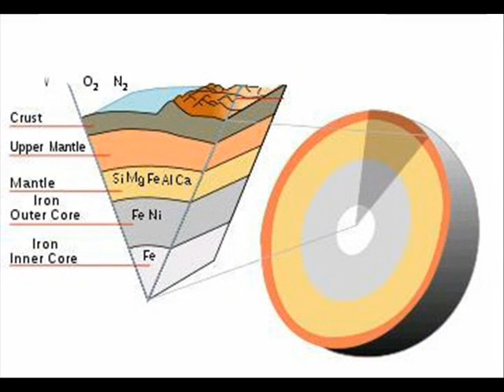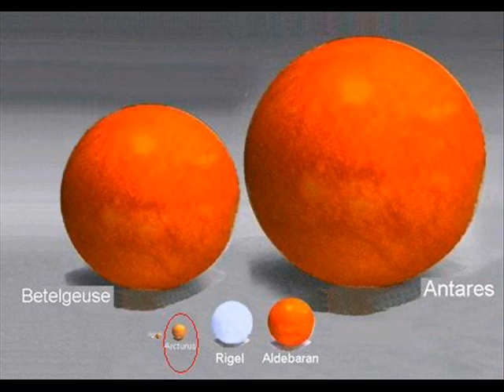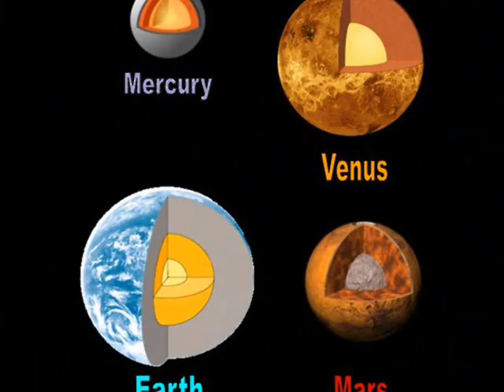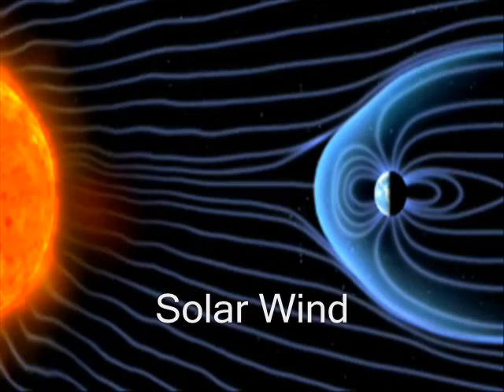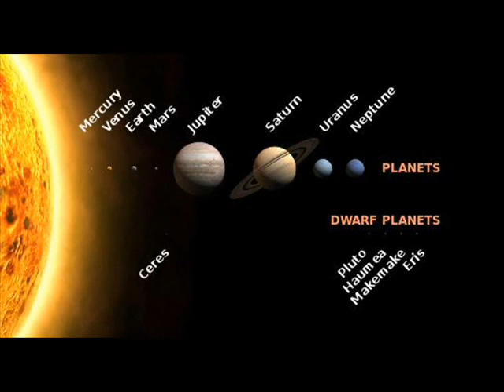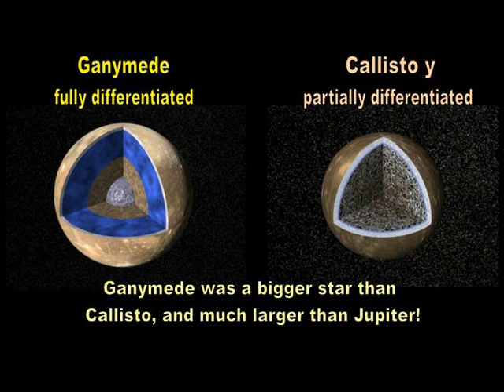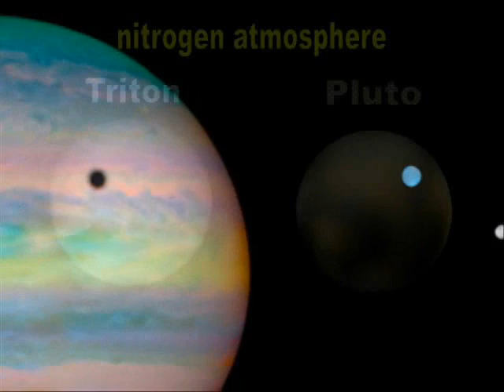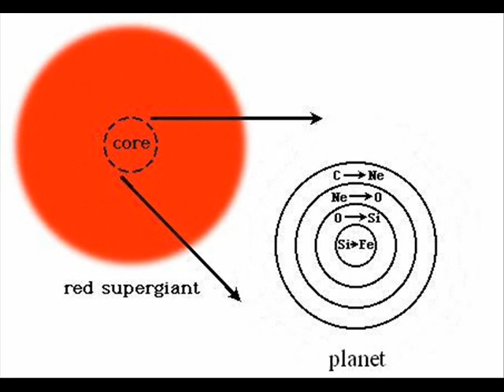The Earth is older than the Sun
A seminal theory of stellar and planetary formation.

Update 03/01/2013: This video erroneously credits Jeffrey Wolynski with being the first to formulate the theory which he rebranded: 'Stellar Metamorphosis'. This record is here corrected. The theory  was published in 1924 by Alexander Oparin in "The Origin of Life". See the following reference: